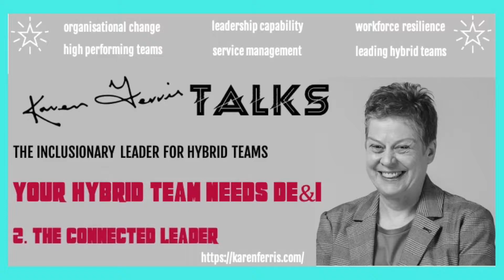DEI IN THE HYBRID TEAM - 2. THE CONNECTED LEADER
The challenge of DE&I in the workplace is now elevated as we add two new identifies to the list – those who are in the office and those who are remote.

The inclusionary leader ensures that there is DE&I for both identities. This will require amplification of existing leadership skills and acquisition of others regarding equity and inclusion.

2. THE CONNECTED LEADER

The inclusionary checks in with every one of their employees on a regular basis.

They work to create the water-cooler moments by ‘dropping-in’ with an impromptu phone or video call and having similar conversations.

They are constantly looking for innovative ways to increase connection and collaboration and utilise apps such as “Random Coffee” match co-workers from different teams and bring them together for coffee dates. Apps like Donut connect employees serendipitously for a virtual coffee, per learning, DEI discussion etc.

Ensuring that they are not connected with some employees as much as others due to an unconscious bias, they keep a note of the employees they have connected with, when, and for how long. If there is a connection inequity, they determine whether it was founded due to the context at the time, or whether it is a bias to be recognised and removed.